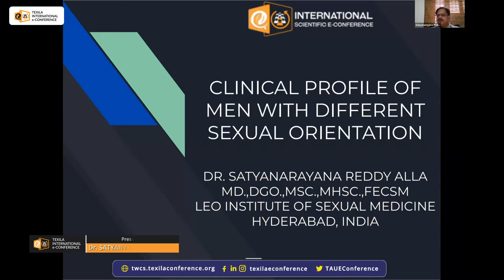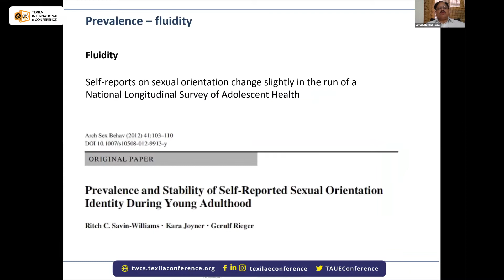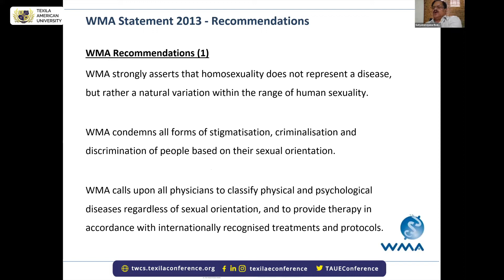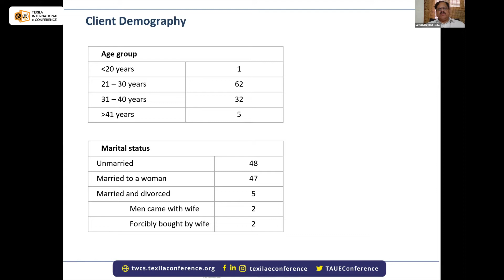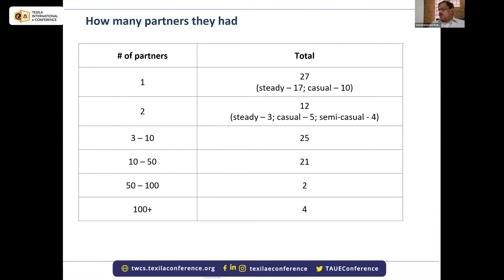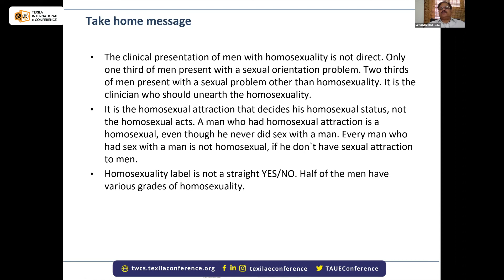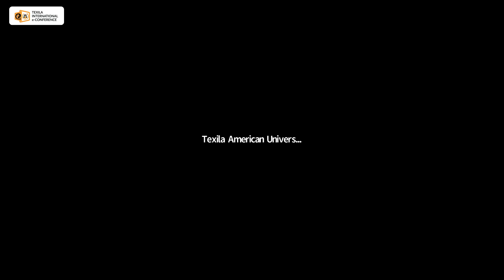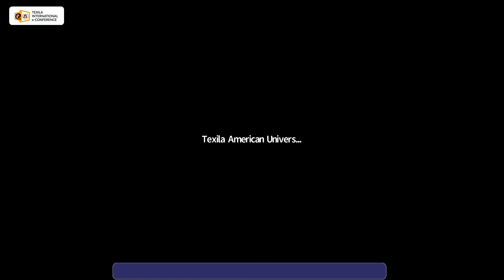Sexual Orientation by Mr. Satya Narayana Reddy | 8th TWCS 2022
8th Texila’s World Conference for Scholars 2022 provides a platform to enrich your knowledge of these concepts and learn how the future is shaped by those who dare to innovate.

The theme for this year’s edition is “Embracing Change & Transformation – Breakthrough Innovation & Creativity, Leading Change, Re-engagement.”
Change is difficult to accept for everyone. But change is constant in life. In a universe that is subject to a state of constant entropy, change is inevitable. No matter how hard it is, we will have to work through the changes in our life and make the best out of them. In the recent past, COVID-19 brought the world to a standstill and changed everyone’s life. But humanity has found a way and is working toward a better tomorrow.

Day 3
Author Name: Mr. Satya Narayana Reddy
Title: Clinical profile of men with different sexual orientation

To know more visit us at twcs.texilaconference.org